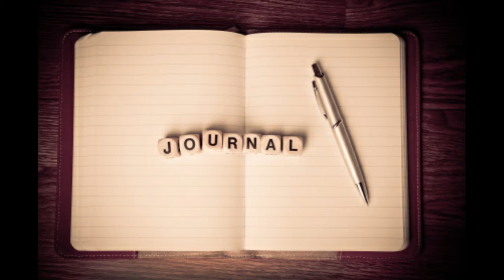Tarawih Hari Terakhir Ramadhan 1442 H Jurnal 43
Tak Terasa Ramadhan Berakhir, semoga kita masih di pertemukan dengan Ramadhan tahun depan